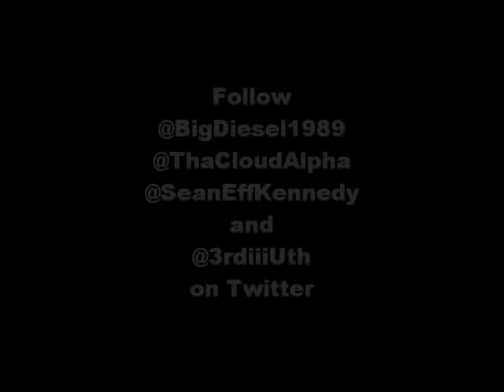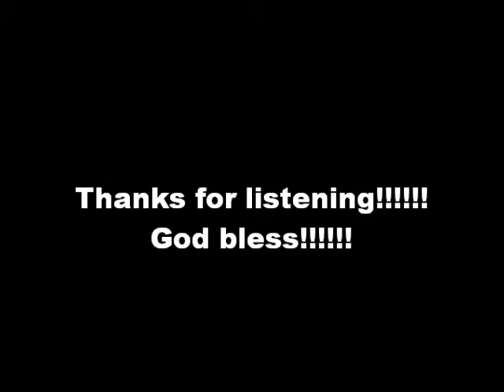Chuck Nimbus (3rdiiiuth)-G.U.T.Z. (Screwed and Chopped by DJ Big Diesel)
First single for upcoming mixtape Fright Night (Screwed and Chopped by DJ Big Diesel) 1/1/14
Spirit of '94 (Screwed and Chopped by DJ Big Diesel) 12/23/13